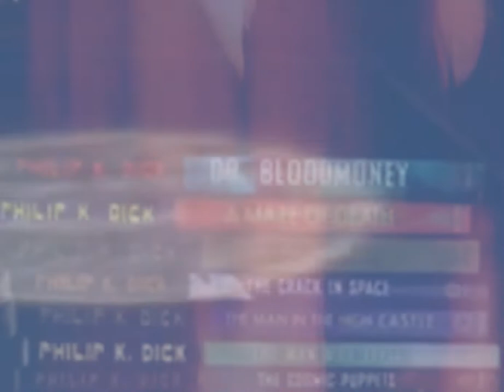Animals That Swim - The Moon And The Mothership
Single / Happiness From A Distant Star LP - 2001